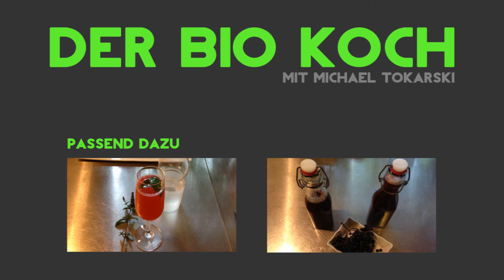Grüner Smoothie Rezept mit Apfelblüte - Der Bio Koch #476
Grüner Smoothie mit Apfelblüte  --  Der Bio Koch #476

Zubereitung:
Orangensaft auspressen und in den Mixer geben.
Bananen, Blätter, Salat und Kohl hinzu geben.
Das Mandelmus hinein und mit Wasser auffüllen.
Fein pürieren.
In ein schönes Glas füllen.
Mit einem Erdbeerspieß und einer Apfelblüte dekorieren.

Rezept
• 5-6  Apfelblüten
• 5 Apfelblätter junge
• Brombeere- und Erdbeerblätter
• 1 Banane oder 2 Thai Bananen
• 1 Orange
• Etwas Schnittsalat
• Ein paar Kohlblätter z.B. Kohlrabi
• 1 EL weißes Mandelmus
• 250g Wasser
• 1 Spieß
• 2 Erdbeeren